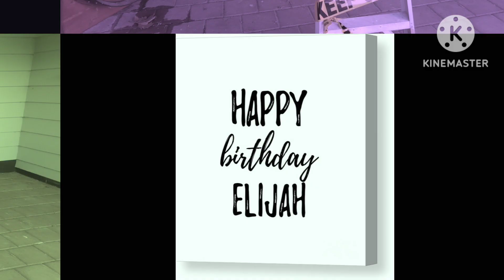30 September 2023